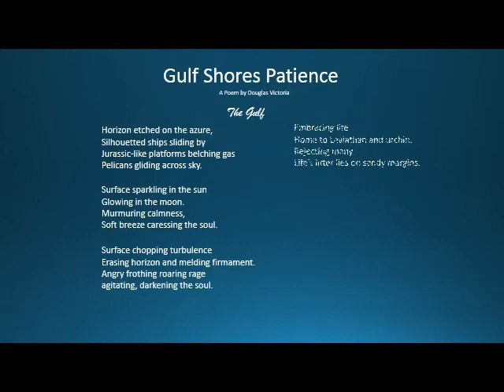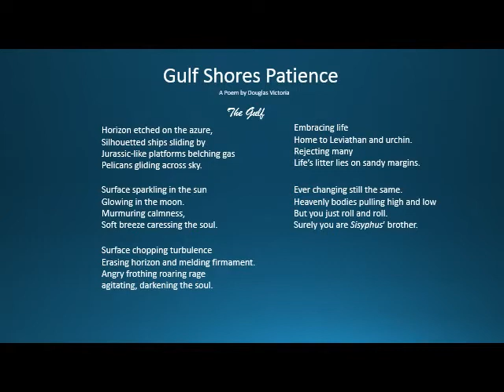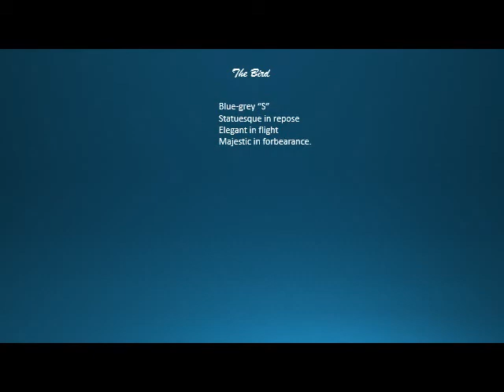Gulf Shores Patience Sound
Gulf Shores images.